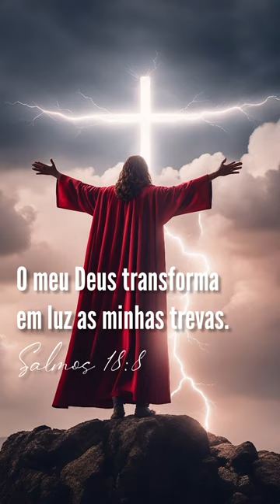MANDA BÊNÇÃOS MEU SENHOR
Todos os dias, uma palavra viva, fiel e inerrante de Deus, em poucos segundos, para hoje abençoar você e sua família!

Em Cristo,

Gustavo Neiva.

🕯"Para sempre, ó Senhor, a Tua palavra está firmada nos céus." (Salmos 119:89)

⚠️ Referências da edição:

➡️ Bíblia: Almeida Recebida (PorAR)

A Almeida Recebida é de domínio público, e constitui uma versão da Bíblia portuguesa, traduzida por João Ferreira de Almeida, mas que segue os manuscritos gregos do Textus Receptus, isto é, os manuscritos utilizados pelos Reformadores Protestantes, bem como pelos Valdenses, e também quase todas as Bíblias antigas (incluindo a tradução original de João Ferreira de Almeida).

👍 Obrigado aos sites pelas lindas imagens e vídeos disponibilizados de forma gratuita.

•Créditos:

That Kid in Fourth Grade Who Really Liked the Denver Broncos de Chris Zabriskie é licenciada de acordo com a licença Atribuição 4.0 da Creative Commons.

👍 Agradeço ao autor da música pela disponibilidade dessa linda canção de forma gratuita.